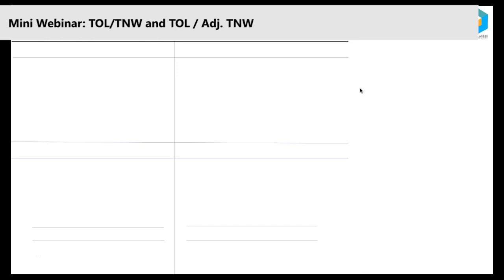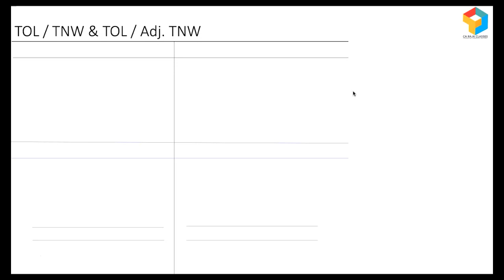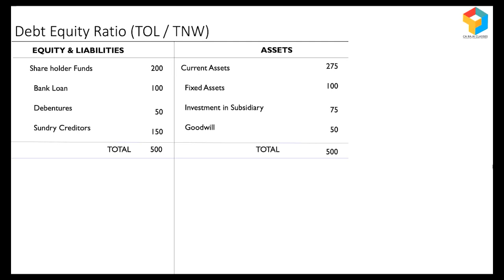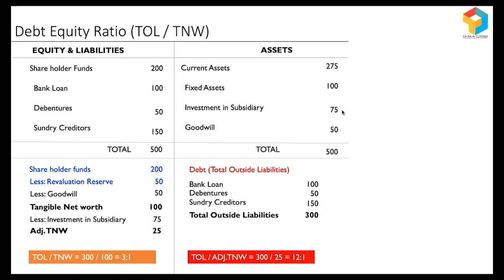தமிழ் Mini Webinar | Analysis of TOL / TNW and TOL / Adj. TNW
உங்களைப் போன்ற ஆர்வலர்களுக்காக, நிதி பகுப்பாய்வு, நிதி மேலாண்மை மற்றும் கணக்கியல் ஆகியவற்றை உள்ளடக்கிய 3 ஆன்லைன் படிப்புகளை வெளியிட்டுள்ளேன்.

நீங்கள் மேலும் படிக்க விரும்பினால், எங்கள் ஆன்லைன் படிப்புகளில் (Online Courses) சேர்ந்து உங்கள் வசதிக்கேற்ப கற்றுக்கொள்ளுங்கள். உங்களுக்கான இணைப்பு இதோ: